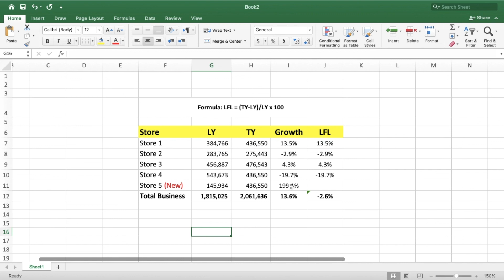How to Calculate Same Store Sales (Comps) in Excel | Retail Dogma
Learn about the different sales and financial performance metrics, and how to calculate and use them in this Retail Math Course

This is how to calculate same store sales , a.k.a comps or like for like growth in excel. It is useful for creating sales reports that show organic growth, as well as like for like growth.

ABOUT US:

Retail Dogma is an online platform that teaches retail & ecommerce; from the very basic knowledge for beginners, to the most actionable, technical, advanced knowledge. We cover everything from buying products, pricing, merchandising, managing sales, managing inventory, managing cash flow to managing financials.

We've trained professionals & executives who worked at Amazon, Adidas, American Eagle, Lacoste, Nestlé, Unilever, Nordstrom, Levi's, Accenture, Reliance Retail, Landmark Group, Alshaya Group, Lulu Hypermarket, Ross Stores, Albertsons, Debenhams, Calvin Klein, Prada & more.

Visit our website and start reading through our free retail management guides and articles, and download our free templates and cheat sheets that will help you while starting a retail or ecommerce business.